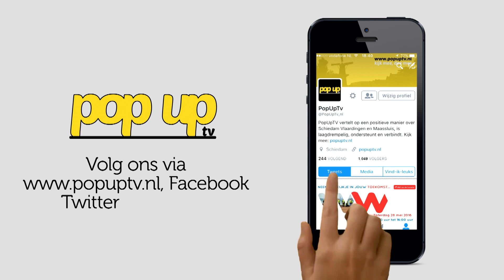PopUpTv: ZOS op zaterdag 7 mei Schiedams Boekhuis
Zaterdag 7 mei was er weer een aflevering van ZOS op zaterdag met aan tafel Annette Jongen van Schiedams Boekhuis. Zij vertelt over de komende activiteiten die plaats gaan vinden.

Presentatie: John Weimar
Camera: Storm Philippo
Regie: Natanja Rorije
Geluid: ZOS Radio
Floormanager: Rob van der Gaag
Montage: Simone Breetveld